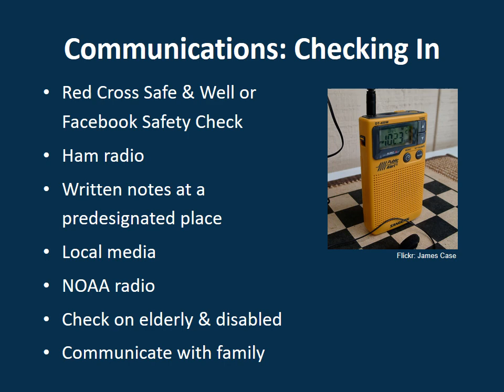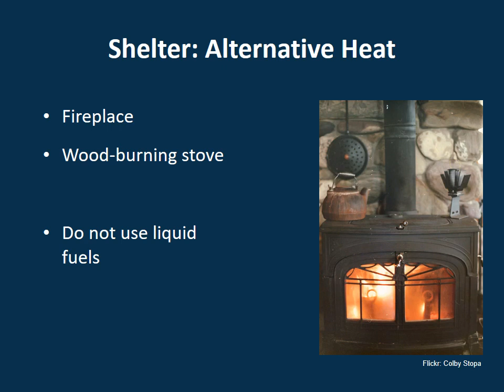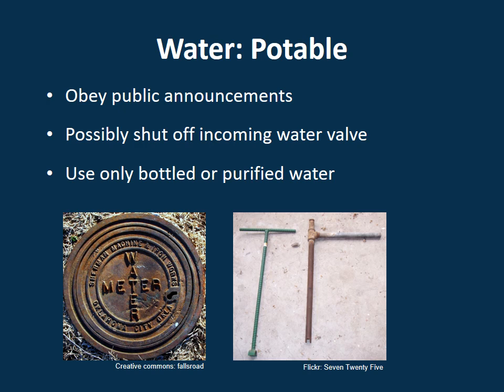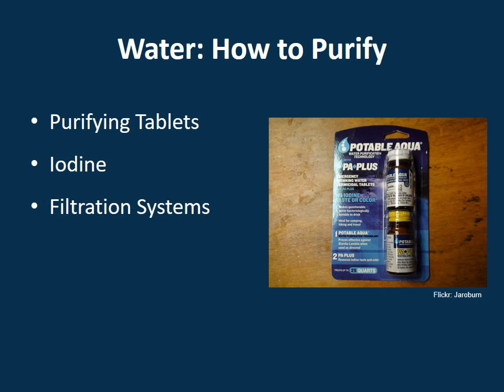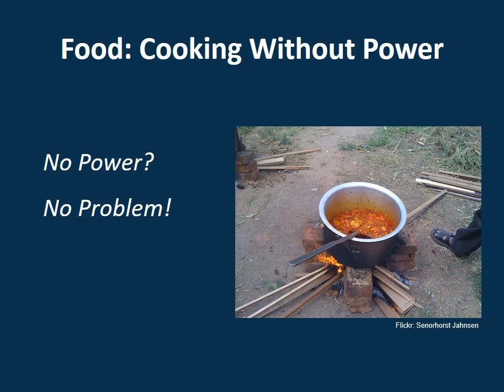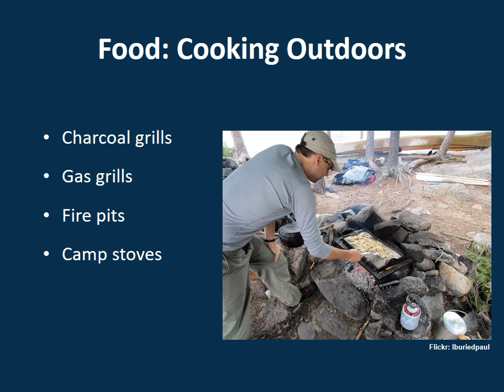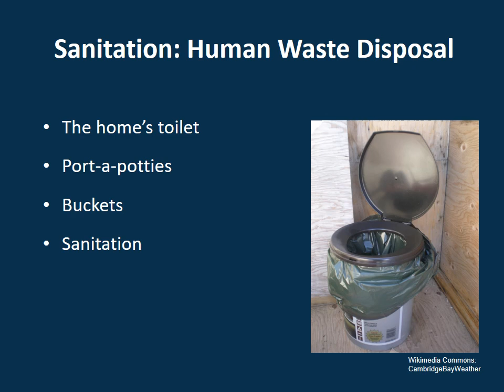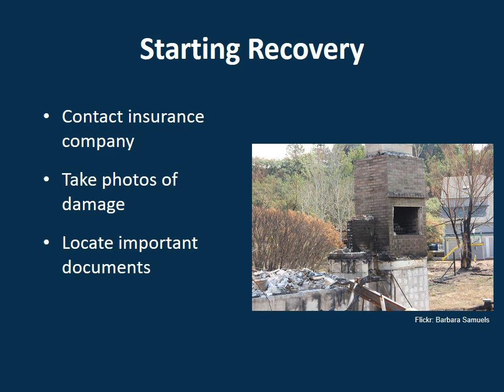Surviving a Disaster for Independent Learning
This narrated PowerPoint will explain to you how to survive during and immediately after a disaster.